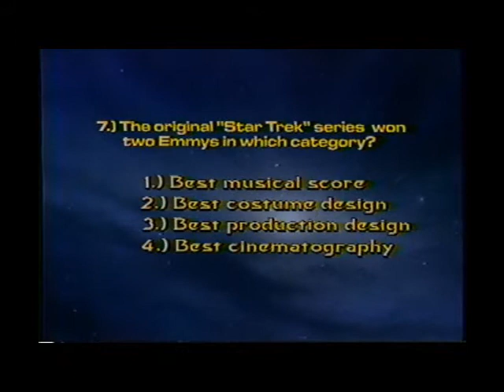Inside Star Trek Part 7/End